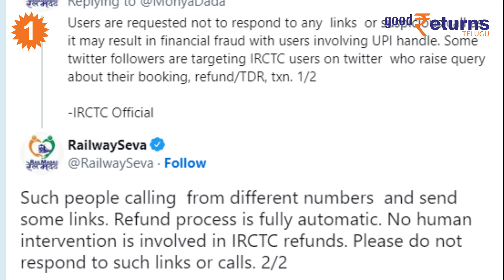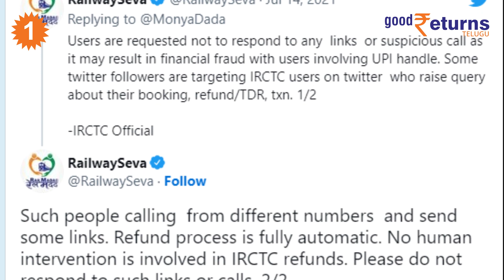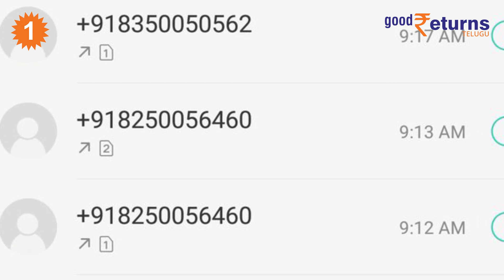Indian Railways: రైల్వే ప్రయాణికులకు హెచ్చరిక...కొత్త మోసాలు..పూర్తి వివరాలు *Trending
irctc customers alerted over ticket Refund fraud calls from cyber fraudsters | డిజిటల్ యుగంలో మోసాలకు కాదేదీ అనర్హం అన్నట్లుగా తయారయ్యాయి పరిస్థితులు. అవును ఇప్పటి వరకు బ్యాంకు ఖాతాలు, డెబిట్ క్రెడిట్ కార్డుల మోసాలకు పాల్పడే సైబర్ కేటుగాళ్లు తాజాగా రైల్వే ప్రయాణికులపై కన్నేశారు